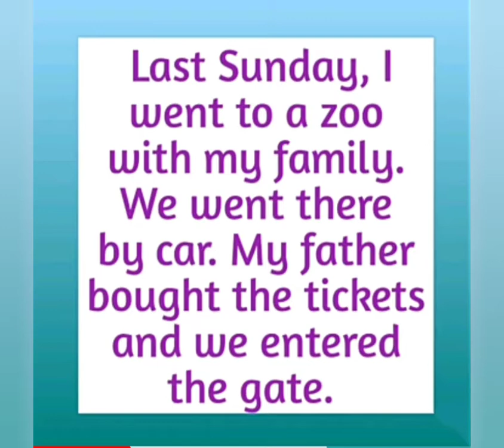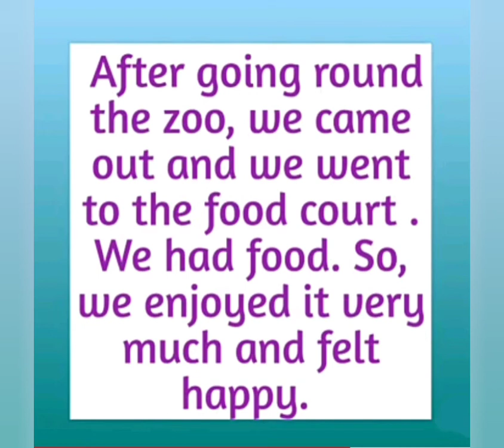Essay on A Visit to A Zoo | A Visit To A Zoo Essay in English | StudyPrideCorner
👇 Playlist : English Essay Writing

👇 About video :
✔ Hello my dear viewers in this video we will learn that how to write Essay Writing on A Visit to A Zoo 🐘🐼 in English.

Category    -    Education